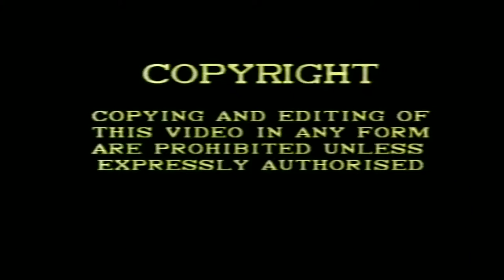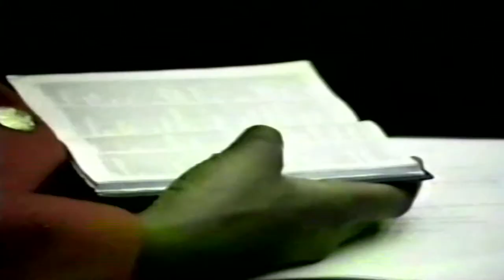Lorna Watson's Gospel Extravaganza COG 6.7.1990 (STV0550) Dave Armstrong STV Productions